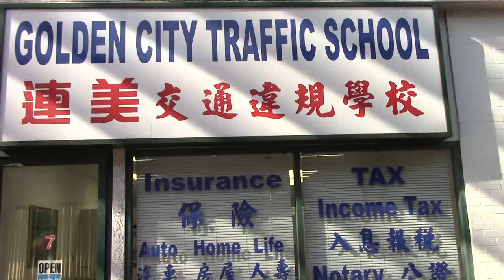КБИП : Китайцы, спасите Беларусь !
В Беларуси медленно, но неуклонно надвигаются валютно-финансовые проблемы и китайская оккупация.

КБИП это :
Ядовитые отходы.

КБИП это :
8048 гектаров территории Смолевичского района на Петровичском водохранилище возле Минаска.

КБИП это :
650 тысяч китайских гастарбайтеров .
Экспортно-ориентированные производства.